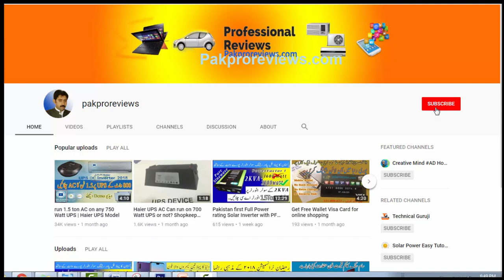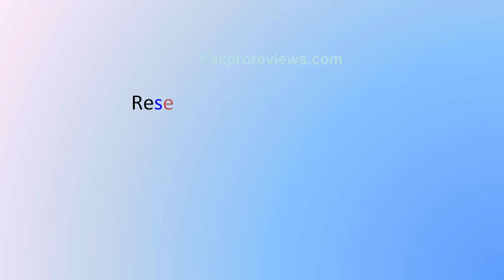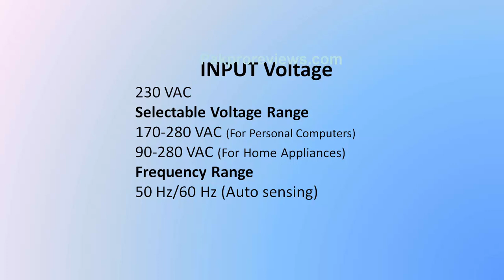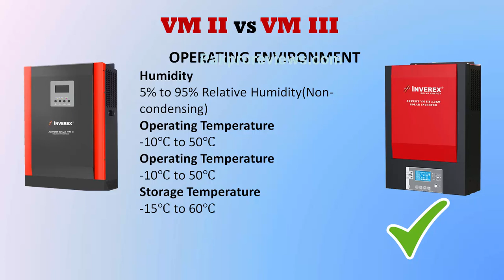VM-II Vs VM-III Inverters which one is Best | Tech Reviews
Complete Tech Reviews on Solar inverter what is the difference between VM II and VM III solar inverter. VM-II Vs VM III Inverters which one is Best?
 Watch latest technology and quality reviews Videos on latest ACs, Solar inverters, latest Cars, Cheap and latest smartphones, Solar systems.

A leading platform of  Specs : Specsking.com